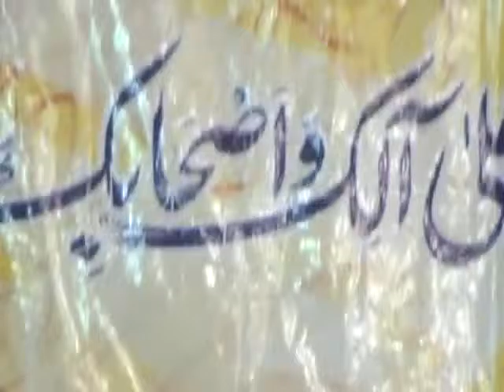iKhtiaraat e Mustafa (1/3)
Multan city jalsa